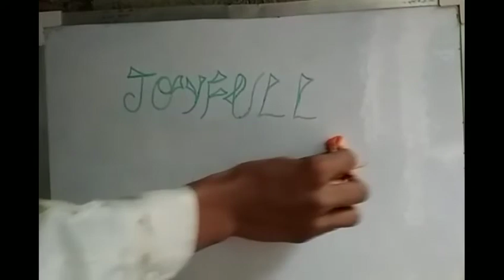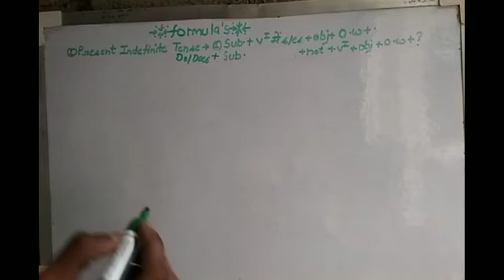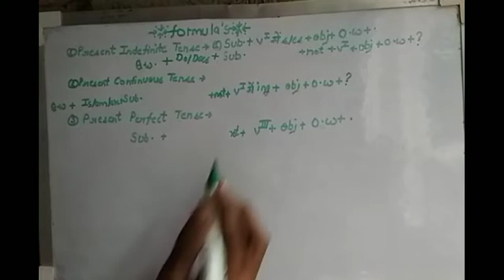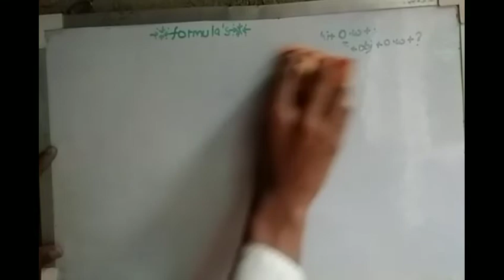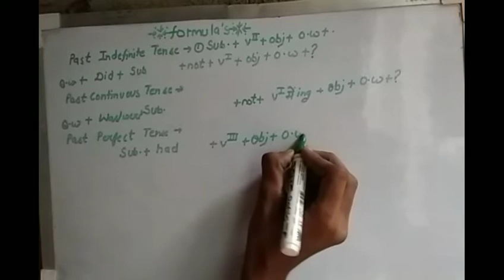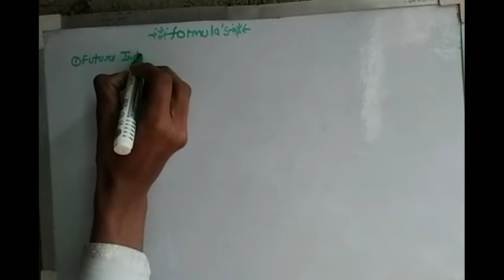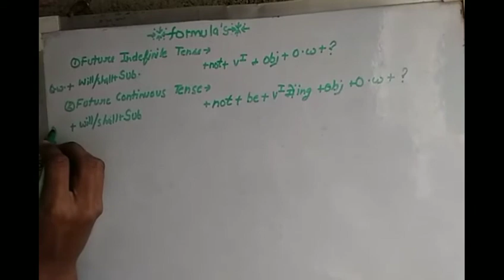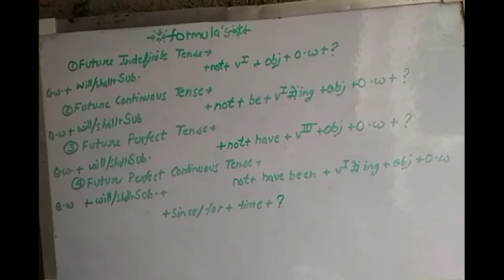tenses -काल (basics english grammar) prsent, past, tense, future tenses. tenses By 𝓐𝓼𝓱𝓲𝓼𝓱 𝓢𝓲𝓻.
आसानी से सीखे tense learn tenses in english grammar with examples using a tense chart
by joyfull study tense motivation#
 englishgrmmar#alltense#presenttense#pasttenst#futuretense#englishgrammer#howtospeakenglish
spokenenglish engme kaise bole

tense corretion rule with example in English
I'm on Instagram as @joyfull_study. Install the app to follow my photos and videos.